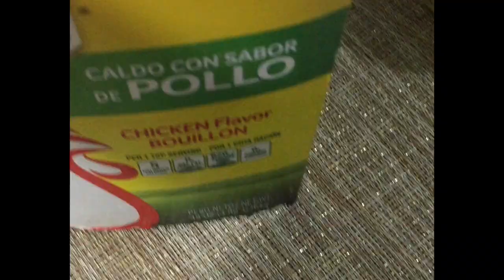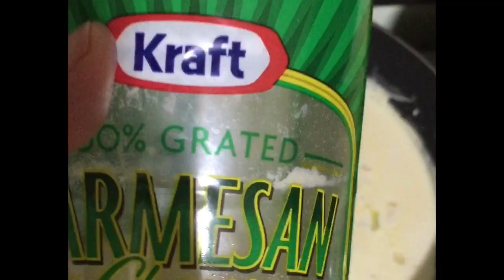Creamy Shrimp Pasta Fettucini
Aloha fam🌺
I am sharing with you my ultimate fave pasta recipe .
In this video i will show you my version of making a creamy white sauce😋
Happy watching👩‍🍳
MAHALO🌴

I'm on Instagram as @hd143.